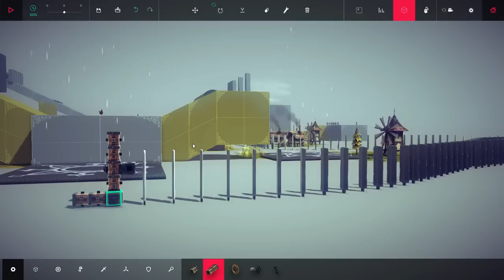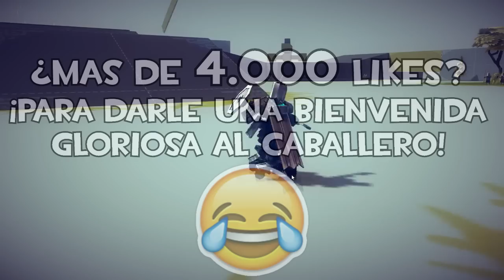EL CABALLERO LEGENDARIO | BESIEGE #20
Nuevo episodio de Besiege, un juego que me ha parecido divertidisimo ya que tenemos que crear nuestras propias maquinas destructoras!! Hoy os enseño nuevas máquinas de la comunidad!! LIKE :D